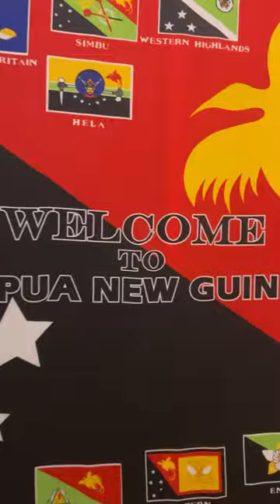کافه ( وارونا گزگین ) معروفه و همه جای دنیا شعبه داره !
من نیوشا مدبر هستم.بازیگر مهاجری که در حال حاضر ساکن استانبوله🤩ممنونم که با سابسکرایب کردن  و لایک حمایتم میکنید🦋
اگر روی لینک زیر بزنید به راحتی میتونید سابسکرایب کنید👇
لینک سایر صفحات اجتماعی من
👇اینستاگرام